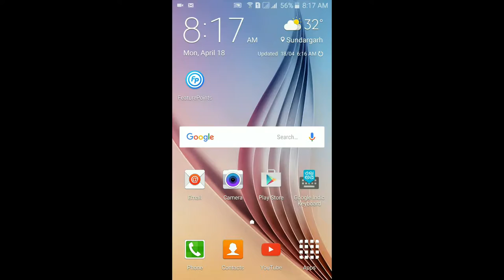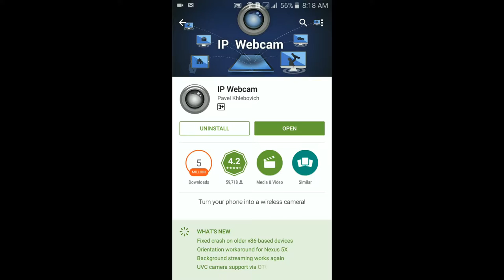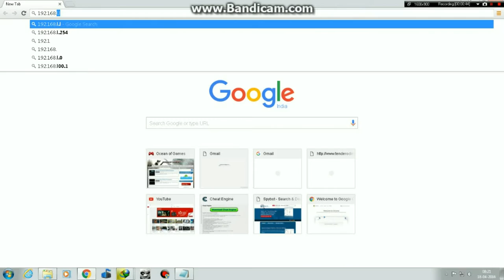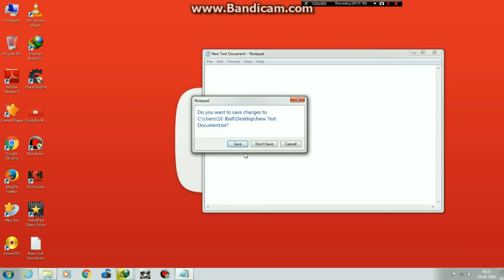HOW TO TURN YOUR SMART PHONE INTO CCTV CAMERA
the app name is ip webcam !